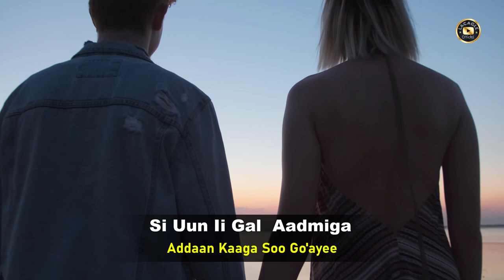YURUB GEENYO IYO FARXIYA FISKA - IXTIRAAM GOBAAD IYO WANAAG Lyrics - HEES CUSUB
Yurub Geenyo 2023
Farxiya Fiska 2023
Ixtiraam gobaad iyo wanaag Lyrics
Ixtiraam Gobaad iyo wanaag fiska